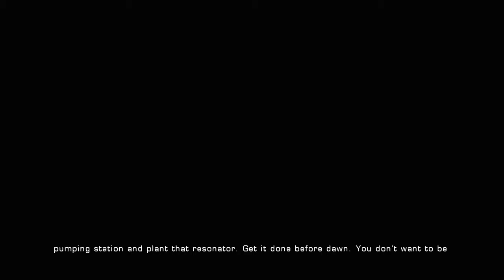Gears of War Act 3 Part 2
To begin the descent